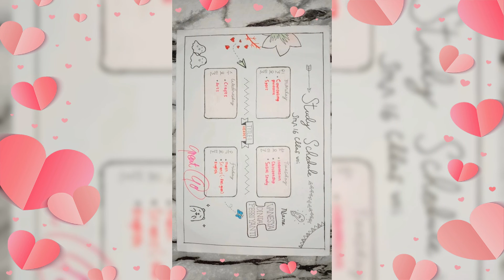MY LESSON TIMETABLE JADWAL PELAJARAN KU